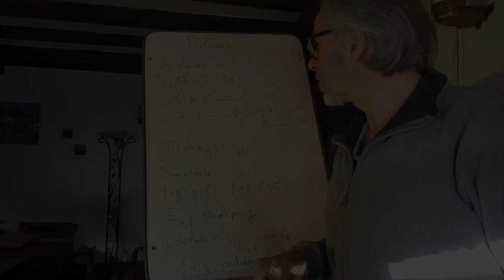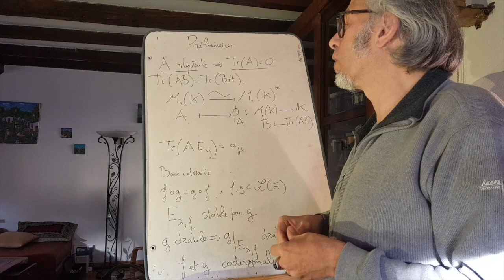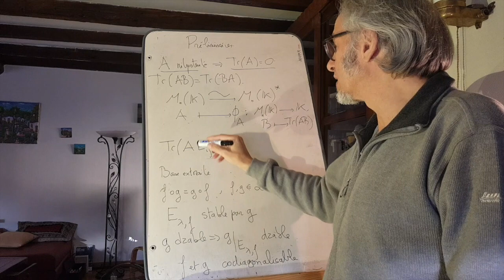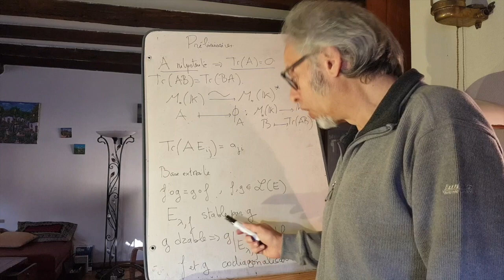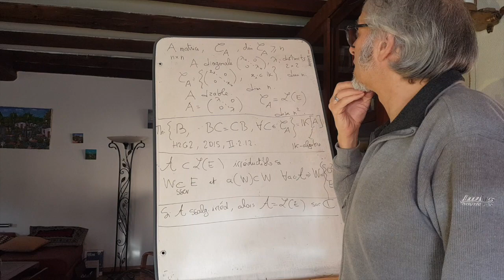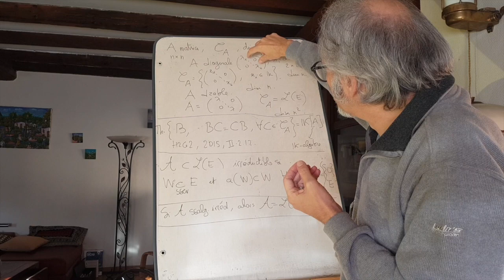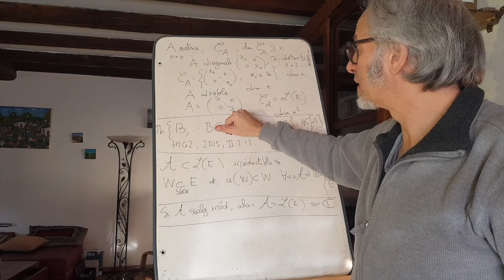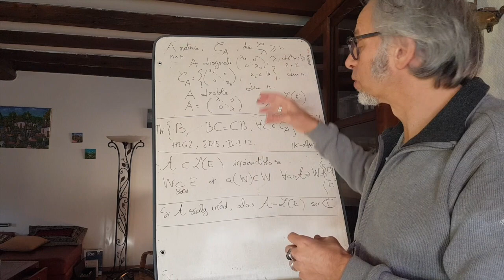Epreuve 1 de l'agrégation interne 2021-Préliminaires et palabres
Voici une petite présentation du problème proposé pour la première épreuve de l'agrégation interne 2021. Nous ne parlerons ici que des préliminaires sur la réduction, avant de présenter ce qui sera prouvé dans les prochaines vidéos, c'est-à-dire le théorème de Burnside à l'aide d'un théorème de densité dû à Jacobson.